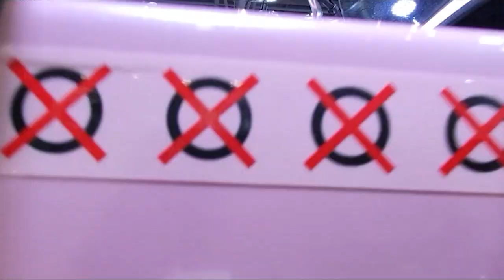CIMA Motor 2022,. Motorcycle Expo Show, Motorbike from China.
2022 CIMA brings together complete vehicles, spare parts, clothing and cultural products with leading technologies in the motorcycle and electric vehicle industries from more than 10 countries and regions including China, the United States, Italy, Germany, France, Japan, the United Kingdom, Spain, and South Korea. More than 700 companies participated in the exhibition, including the world's famous flat beaters: KTM, Kawasaki, Yamaha, BMW, HONDA, etc.